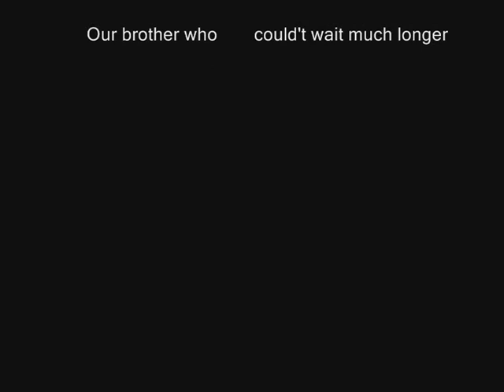Can't Wait Much Longer - Robin Trower cover by V8 Power Band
I love this song from British guitarrist Robin Trower. It is a sad song, posted here in memory of our friend Rogerio Collares, who passed away a few weeks ago. The gig took place at 10 0 13 Jazz Pub, a cozy venue in Asa Sul, Brasilia, Brazil. Rogerio couldn´t wait much longer...